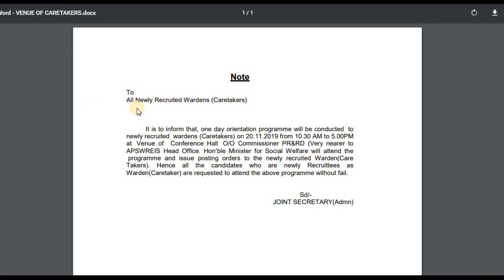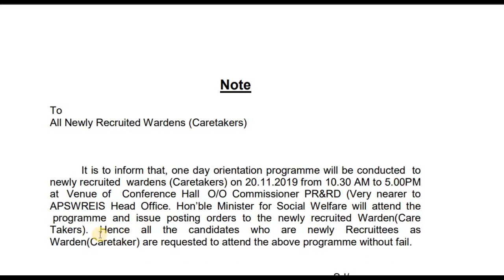APSWREIS UPDATE-ORIENTATION PROGRAMME FOR SELECTED CARETAKER CANDIDATES VENUE DETAILS1